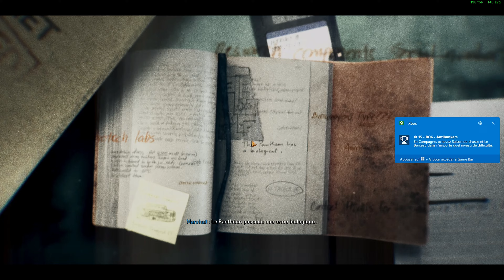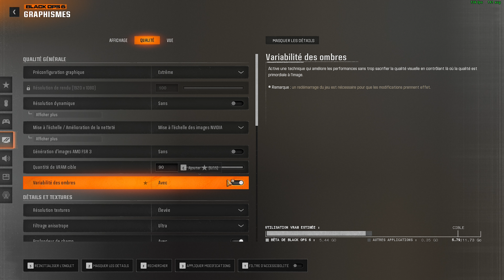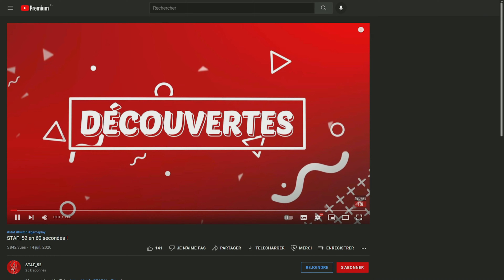L'assaut du Palais de Saddam | COD Black OPS 6 #7 (campagne let's play fr)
Découverte fr de Call Of Duty Black OPS 6 (gameplay pc ultra)
Jeu dispo sur PC, PS et Xbox.

┤ ☢ Ou et quand me retrouver ? ☢ ├